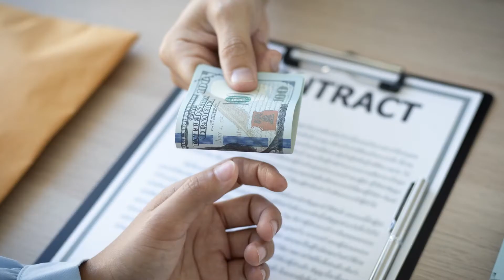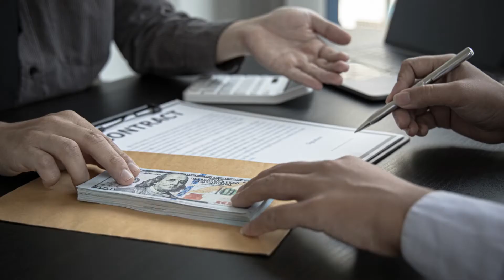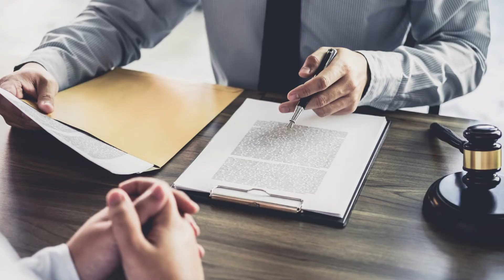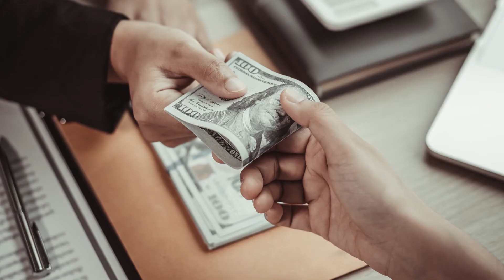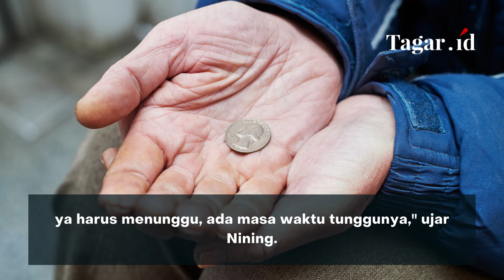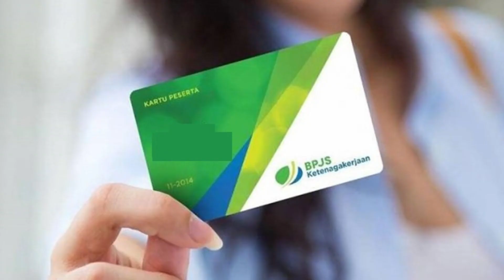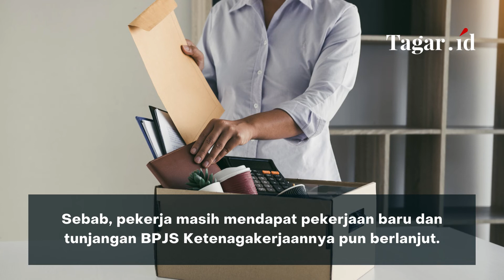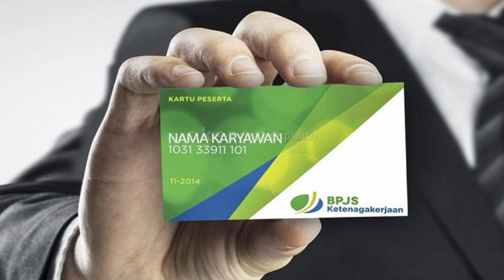Aturan Baru Menaker JHT Hanya Bisa Cair Saat Usia 56 Tahun, Tuai Kritik Dari Berbagai Pihak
Menteri Ketenagakerjaan (Menaker) Ida Fauziyah merilis aturan baru pencairan dana JHT melalui Permenaker No 2 Tahun 2022. Dalam aturan itu dana JHT baru dapat dicairkan saat pegawai berusia 56 tahun. Hal tersebut menuai kritik dari berbagai pihak. Kongres Aliansi Serikat Buruh Indonesia (KASBI) menilai keputusan Menteri Ketenagakerjaan bahwa Jaminan Hari Tua (JHT) baru bisa dicairkan pada usia 56 tahun, sama sekali tidak memudahkan masyarakat. Guru Besar Hukum Perburuhan Universitas Indonesia (UI) Aloysius Uwiyono juga mengkritik kebijakan Menteri Ketenagakerjaan Ida Fauziyah.